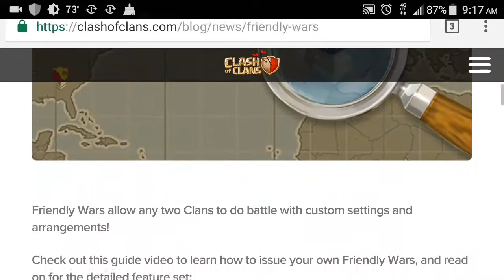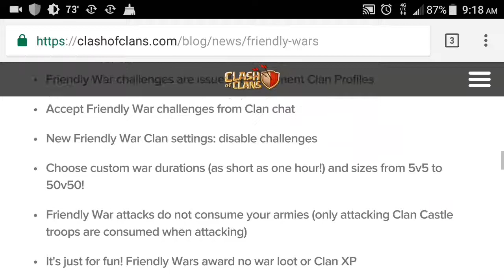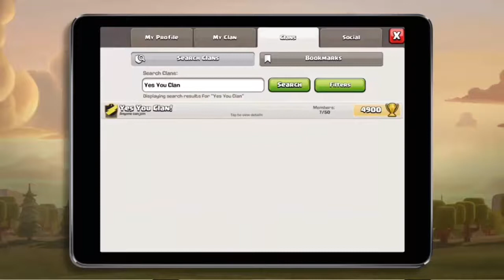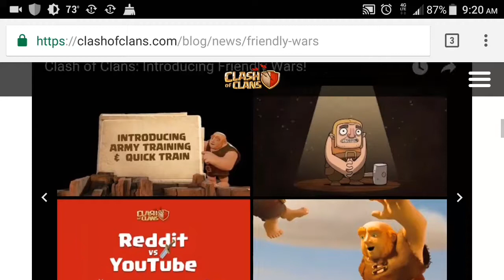Clash of Clans - October 2016 update sneak peek 4!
Hello everyone! BK here bringing you sneak peek #4! Featuring Friendly wars! Let me know what you guys think on the comments below!

Friendly War Details:

- Friendly War challenges are issued via opponent Clan Profiles
Accept Friendly War challenges from Clan chat
- New Friendly War Clan settings: disable challenges
- Choose custom war durations (as short as one hour!) and sizes from 5v5 to 50v50!
- Friendly War attacks do not consume your armies (only attacking Clan Castle troops are consumed when attacking)
- It's just for fun! Friendly Wars award no war loot or Clan XP